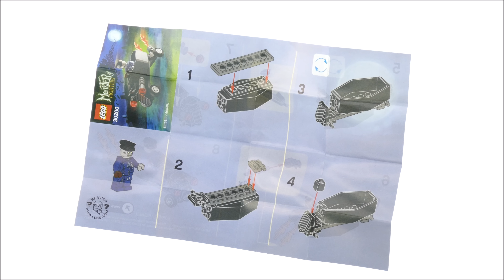Lego Monster Fighters 30200 Zombie Chauffeur Coffin Car - Lego Speed Build Review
Lego Monster Fighters 30200 Zombie Chauffeur Coffin Car

32 pcs
Year 2012